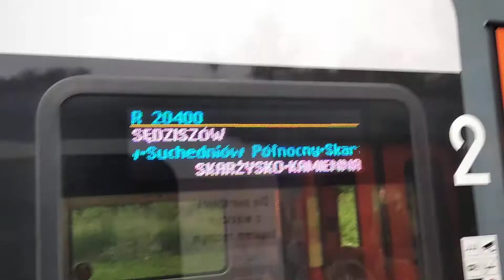Odjazd Impulsa z okna ED72-004 +RP1